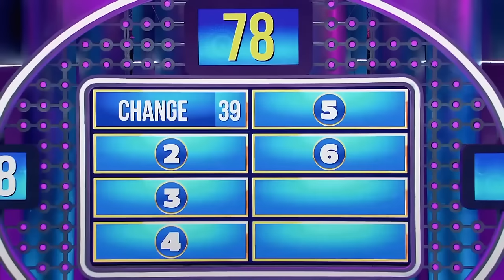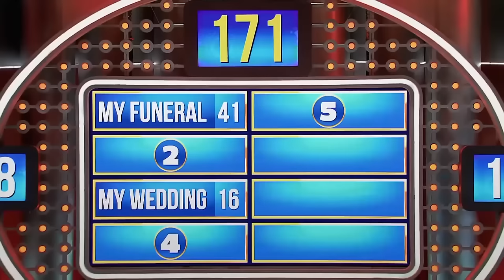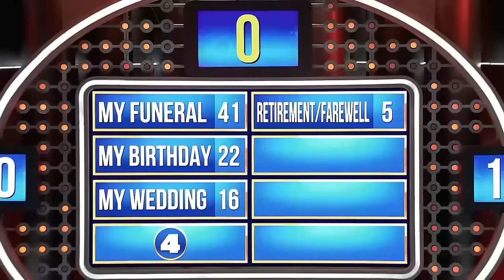People Argue About WHAT In A Taxi? WAY TOO LOUD!!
Steve Harvey asked what people usually fight about in taxis.

KHUZWAYO vs MORE! In this episode, where Steve Harvey shines with his turquoise suit, the contestants are equally assertive. In the first categories, which we started with very energetic questions, let's see which family will earn the most points and win the grand prize!